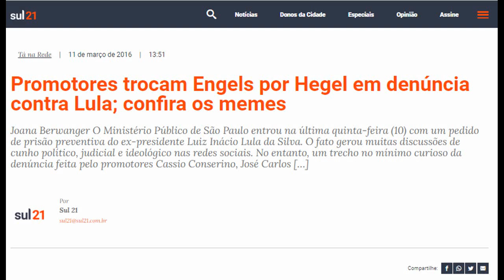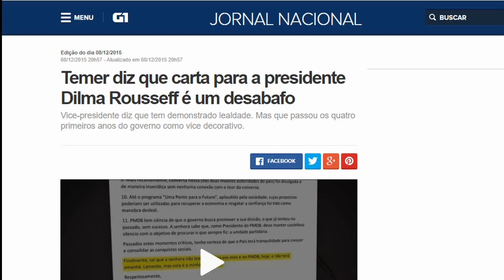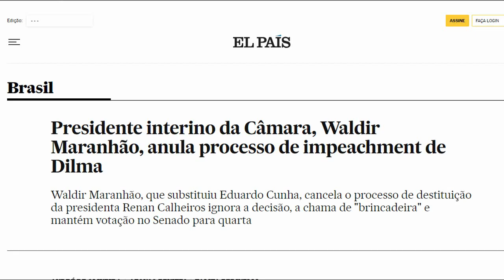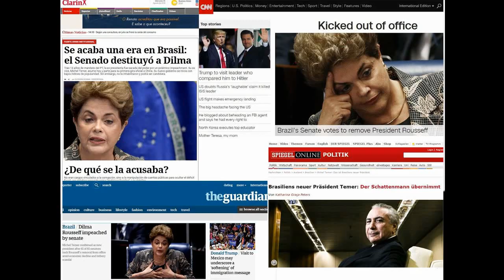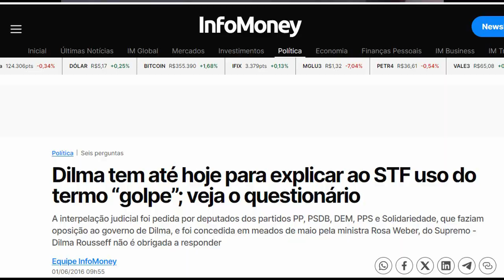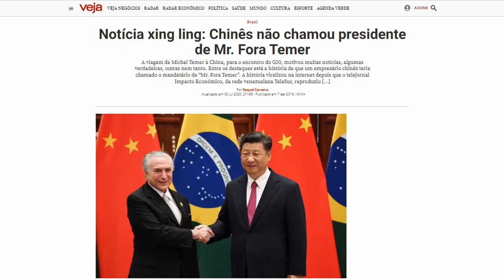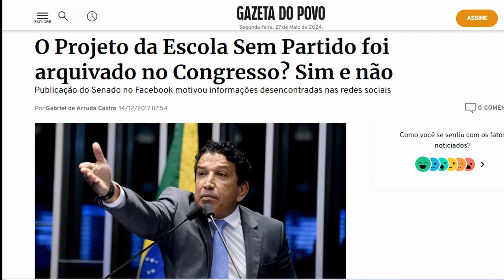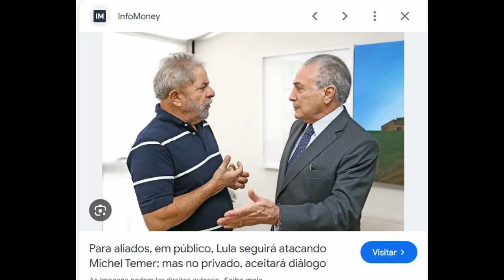RETROSPECTIVA 2016 - O ano em que se abriu a caixa de Pandora!@ParodiadaSemana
Uma retrospectiva a posteriori das paródias que marcaram o primeiro ano da Paródia da Semana.
Vá de retro... 2016!